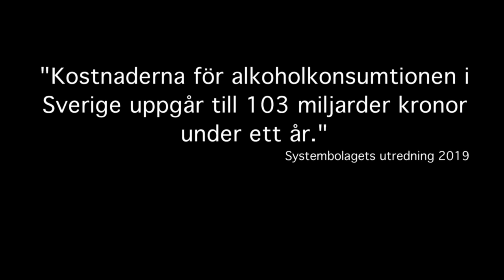PGM 22 Marie Louise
Om normer.
Om hyckleri.
Om en uppväxt där alkoholen alltför ofta var närvarande.
Och om en "handfast" terapiform som inte är så välkänd, men som hjälpt och hjälper i allra högsta grad.